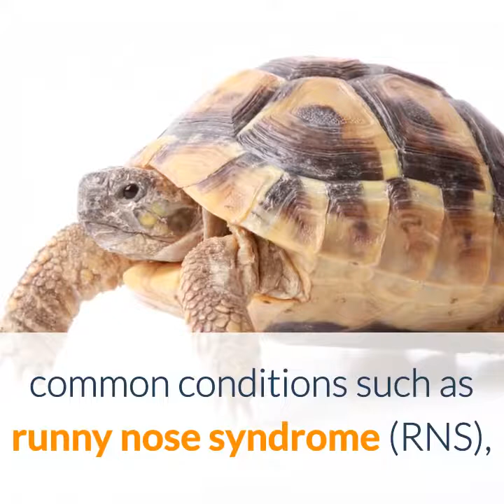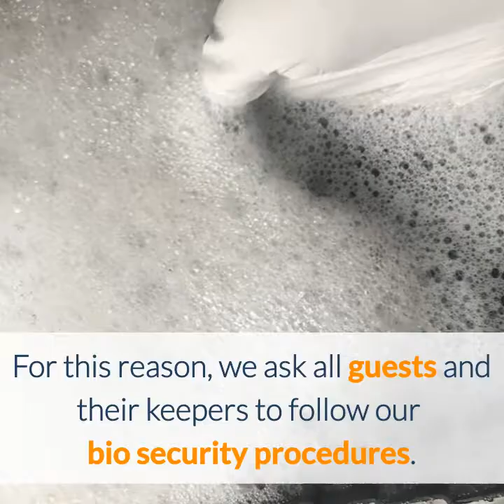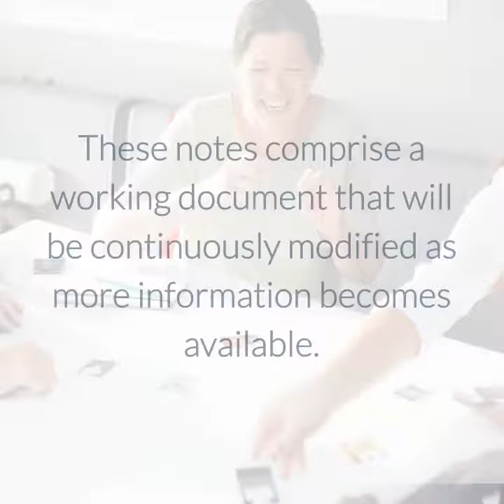Why Tortoise Bio Security is Essential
Whether, boarding, owning or thinking about purchasing a tortoise take 2 minutes to watch this short video.